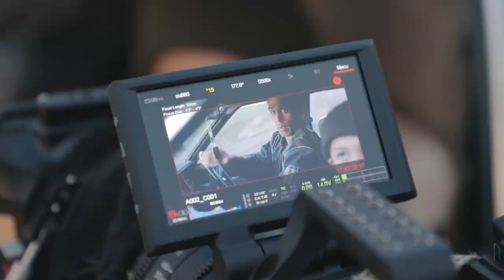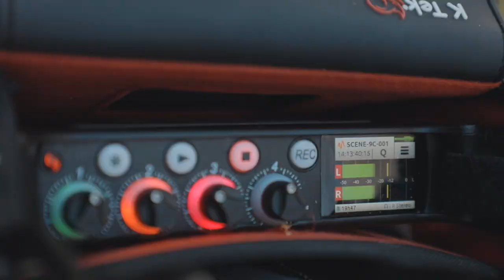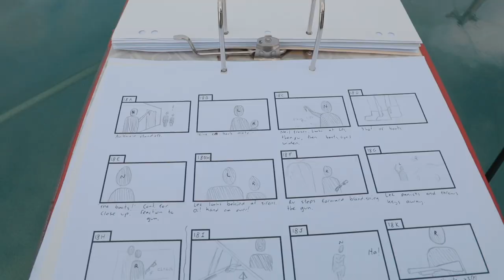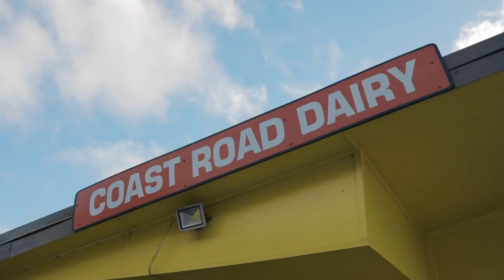HIGHTAIL- Behind the Scenes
Want to know what goes Behind the Scenes for Hightail? What are you waiting for? WATCH THIS VIDEO NOW!!! I enjoyed myself heaps, hopefully, its the same for all you viewers🍻